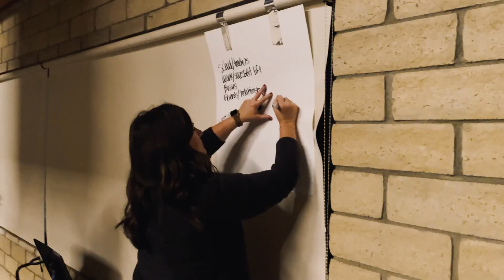Oakhouse on Holiday 2022